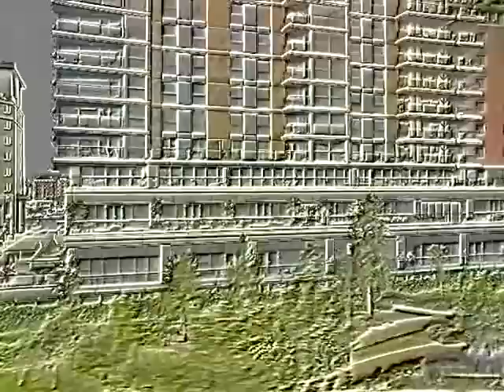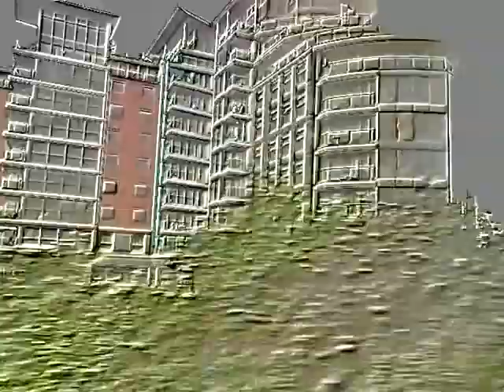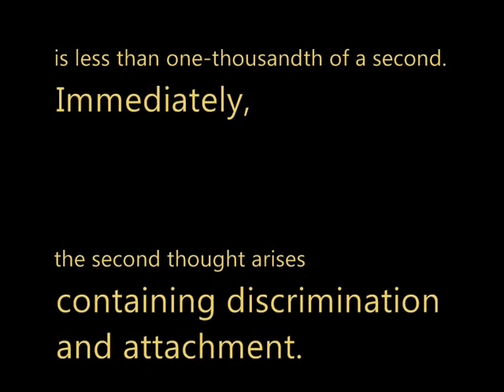Overture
bow cow slow flow glasgow